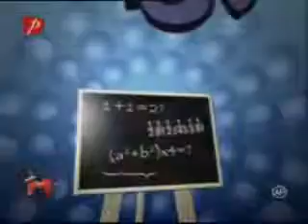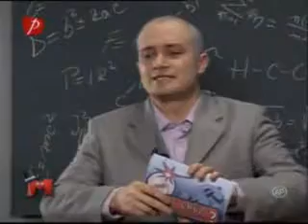Mondenii Te crezi mai prost